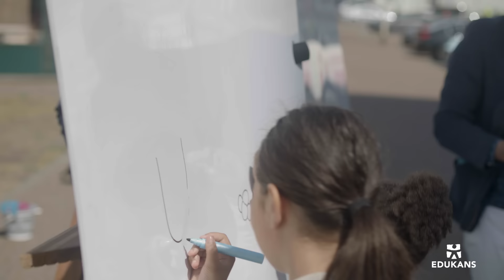Ontdek de magie | Edukans